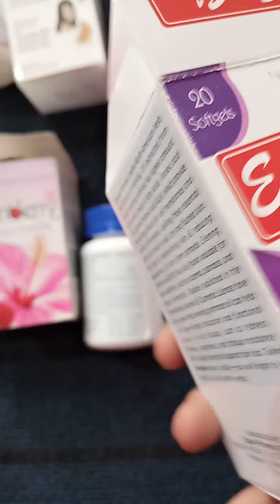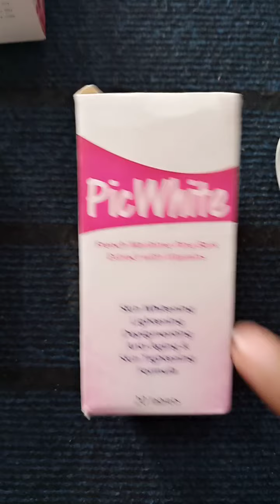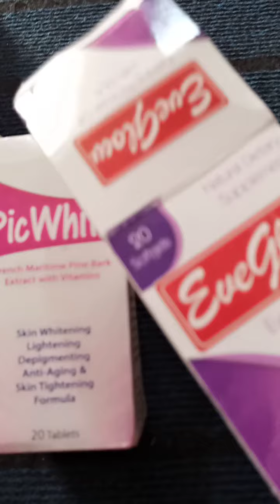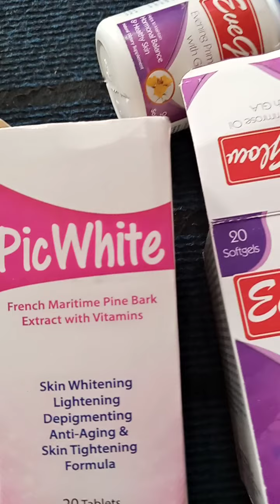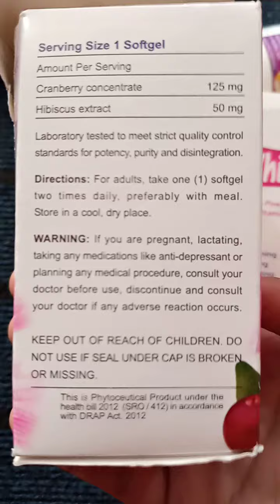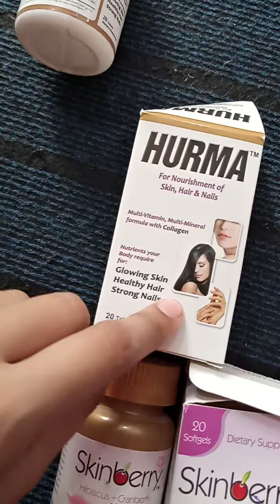pic white , eve glow , skin berry supplement vitamins reviews